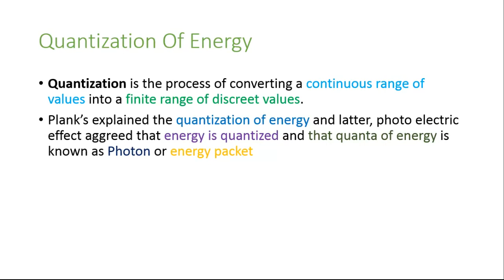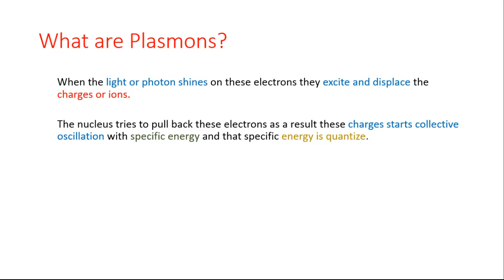Plasmon vs Photons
Plank’s explained the quantization of energy and latter, photo electric effect aggreed that energy is quantized and that quanta of energy is known as Photon or energy packet
The quasi-particle associated with collective oscillation of charge density is know as Plasmon and this quasi-particle describe plasma oscillation.